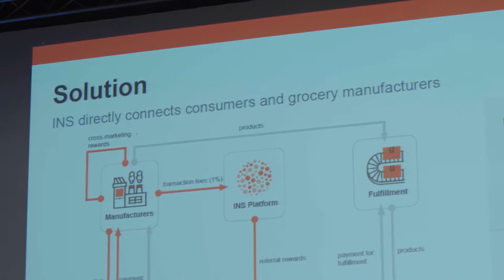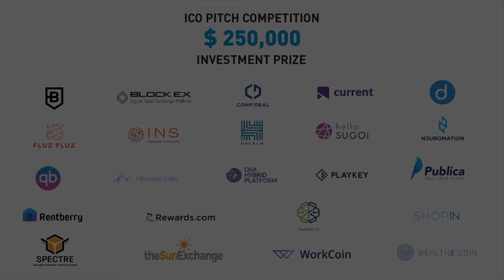Peter Fedchenkov, Founder at INS Ecosystem - Presentation at d10e Davos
For further details about the 12th global edition of d10e which was held in Davos and future d10e events, please